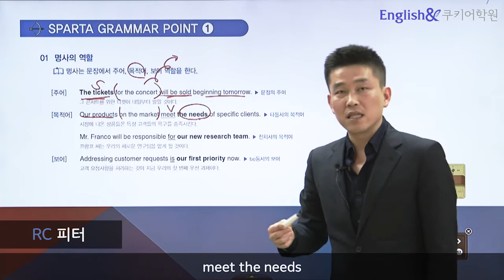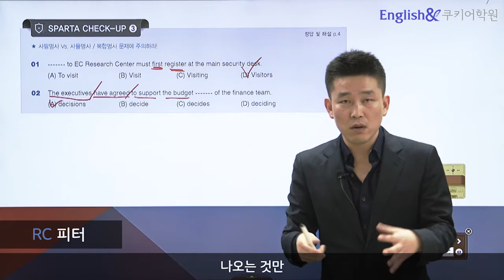스파르타 신토익 700 RC Part 5,6 하이라이트